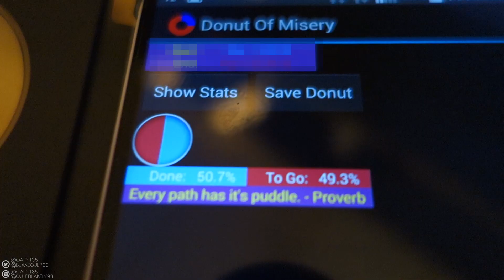AMAZING HALFWAY MARK & INSANE SUPERBOWL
We are the Culps! Young married military/civilian couple making a new life in Las Vegas and dealing with all the bumps and adventures that life throws at us. ☼